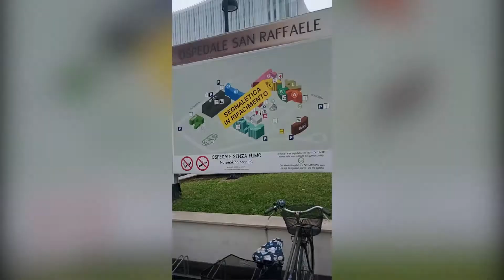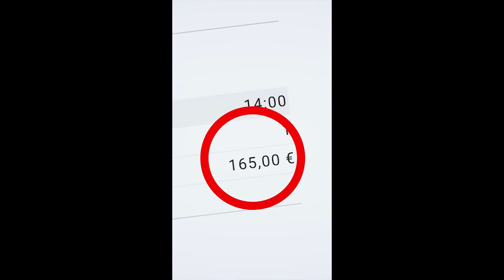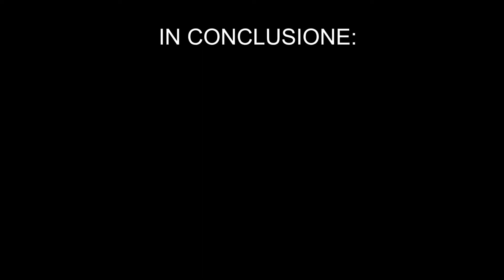L'Ospedale San Raffaele fa schifo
un po' di note per chiarezza e perché ho omesso delle cose per tenere il video breve:

-l'idea di dover fisicamente andare in ospedale a prendere un appuntamento per prendere un altro appuntamento (tra un anno!) è di una stupidità tragica

-il livello di cortesia è bassissimo, soprattutto considerando che è una struttura privata. Paradossalmente, le uniche 3 persone che sono state cortesi sono state le stesse che mi hanno mandato nei posti sbagliati (tutto personale in sportelli dove fanno quello di lavoro, non medici fermati a caso per le corsie). Questo si estende anche al loro centralino, che è praticamente inutilizzabile e quando si riesce a parlare con qualcuno, veramente un esperienza miserabile. Dopo 2 settimane ho dovuto fissare eventualmente online, cosa che avevo evitato perché il loro sito (per i servizi convenzionati SSN) sembra fatto nel 2001 e privo di ogni tipo di spiegazione. Per chi ha dubbi, provi a dare un occhiata alle recensioni negative su Google Reviews

-la struttura è organizzata in modo pietoso. Il fatto che per arrivare alla famigerata "Gallerie delle Botteghe" (per fare una delle mille accettazioni possibili) uno debba superare una fila di negozi, supermercati e parrucchieri la dice lunga

-non ho nemmeno menzionato la parte delle analisi del sangue, altro girone dantesco

-ho poca esperienza col sistema sanitario italiano per diversi motivi. Lo dico perché per alcune persone queste esperienze possono sembrare ovvie ma per me non lo sono (e non lo dovrebbero essere)

-non critico il livello delle cure perché non ci sono ancora arrivato, e di questo passo non ci arriverò mai